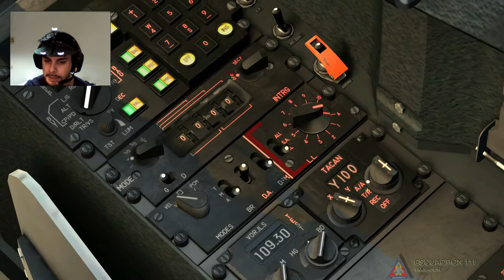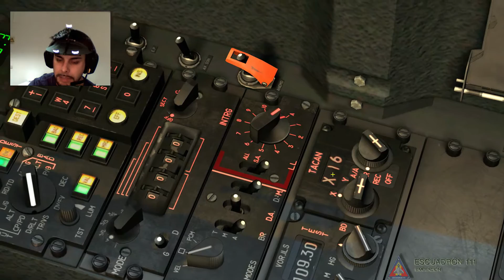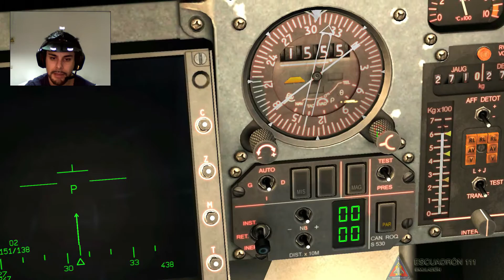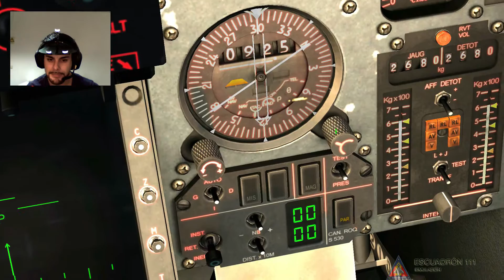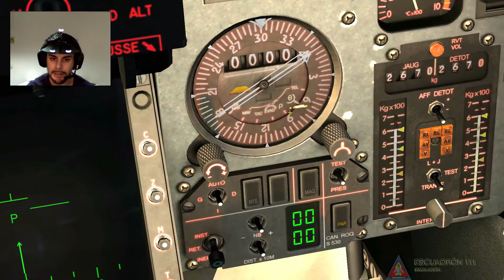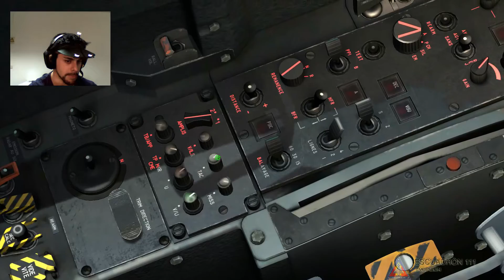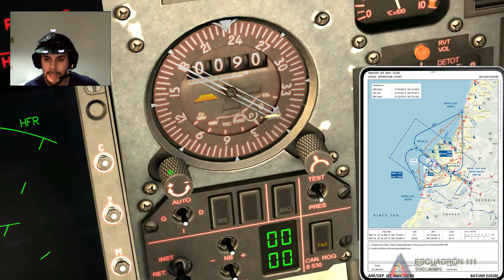DCS: M2000C Navegacion TACAN y VAD punto a punto - #3 Tutorial (English+8 langs. Sub.)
Se describirá el funcionamiento del TACAN en todos sus modos (VAD - Vector Adicional incluido) y se darán ejemplos de navegación TACAN directa, Navegación a un VAD y navegación punto a punto de TACAN.